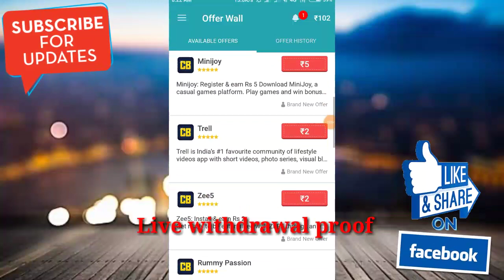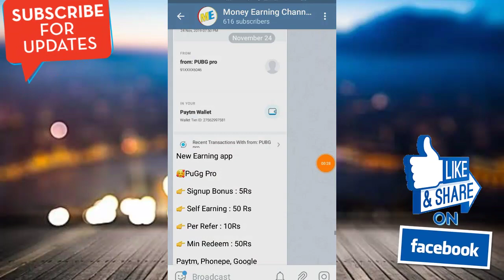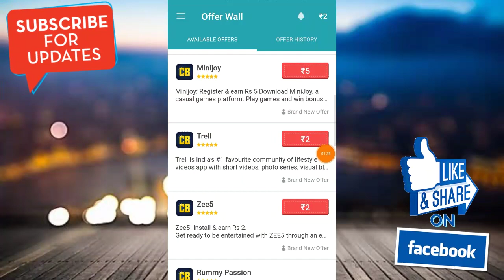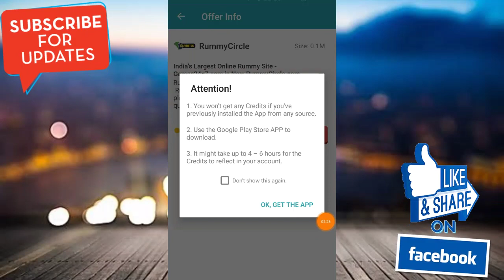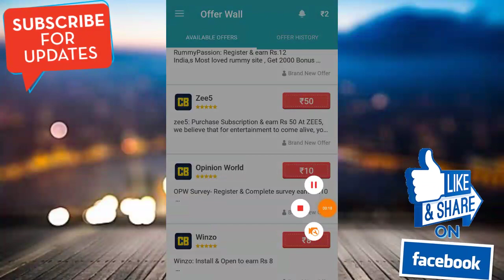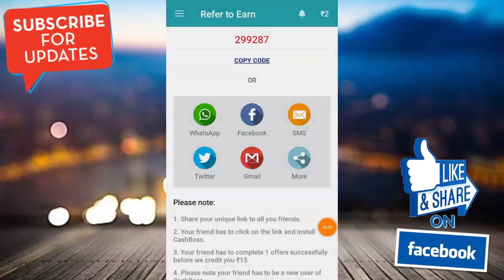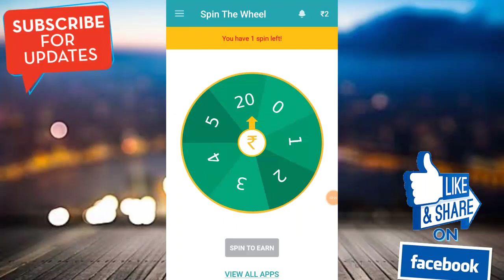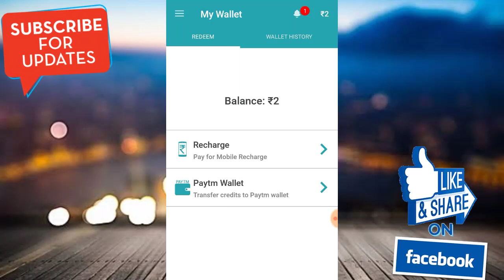Best Self Earning App In Tamil || Cash Boss App Live Payment Proof || Money Earning Tamil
App Link :

Refer Code : D4A11F

Lifetime Earning App :

App link :

Refer code : r.b695

Zupee Gold App link :

Refer code : 47qhnb9